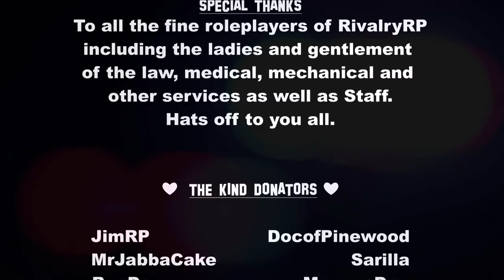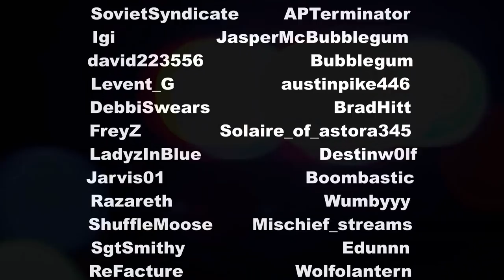LiveLS - S01E04 - FiveM/GTAV (RivalryRP.com)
LiveLS is a reality show just like COPS or LivePD and follows Police and sometimes the EMS serving Los Santos. We follow multiple of these public servants as they simply serve, protect and heal those in need in San Andreas.

The characters on RivalryRP.com are allowed to acknowledge everything they see as it would be considered a TV show in that RP world.

MUSIC CREDITS